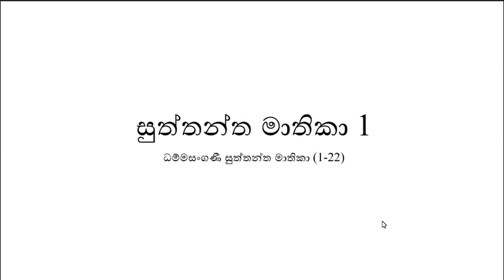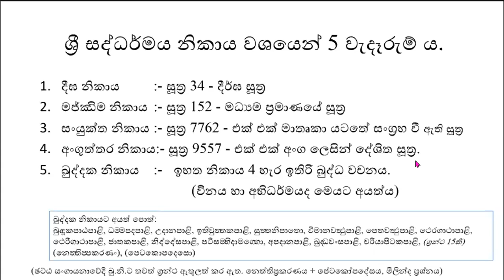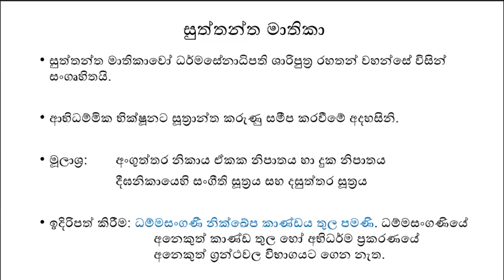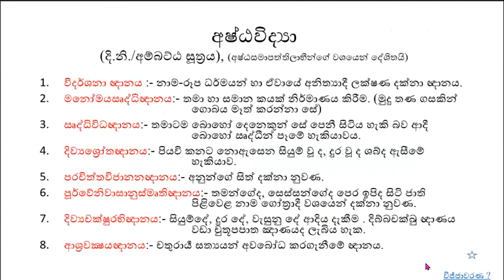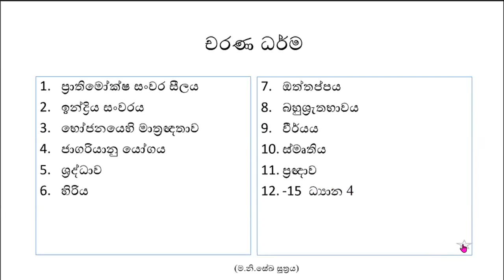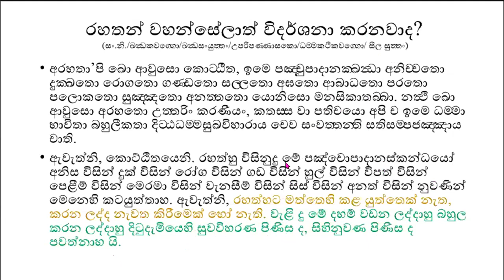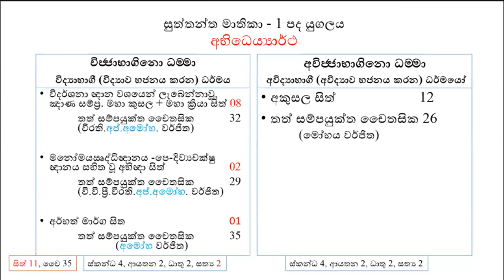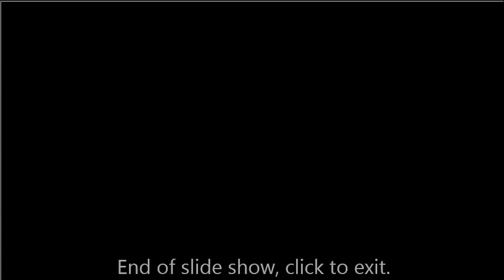35) 2021 10 02 - Abhidhamma Mathika - සුත්තන්ත මාතිකා - 1කොටස - හැඳින්වීම සහ පළමු දුකය විස්තර කිරීම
ධම්මසංගණී මාතිකා අතුරින් අභිධම්ම දුක මාතිකා හි “සුත්තන්ත මාතිකා” පරිච්ඡේදය හැඳින්වීම සහ 01 වන දුකය විස්තර කරන දේශනයකි.  පට්ඨාන ධර්ම සභාව මෙහෙයවන අභිධර්ම පාඨමාලාවේ දෙවන වසර සඳහා නිර්දේශිත ධම්මසඞ්ගණී ග්‍රන්ථ රත්නය ඇසුරින් සිදුකරන දේශන මාලාවේ 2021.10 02 දින සිදුකල දේශනයයි.